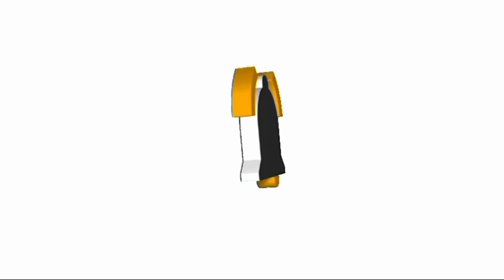M.DOI HANCURKAN TRUCK QUROZ MX#gudangkomedi#newbekaje#setiafarm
film cerita pendek versi miniatur
vidio ini bersifat hiburan semata dan tidak ada unsur kebencian propokato maupun kekerasan.dang semoga semua penonton terhibur trima kasih.